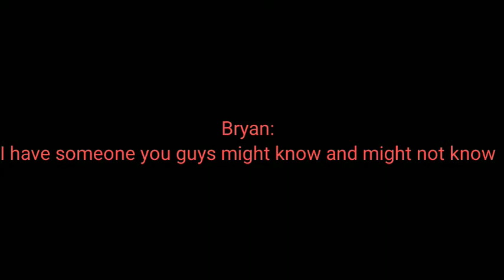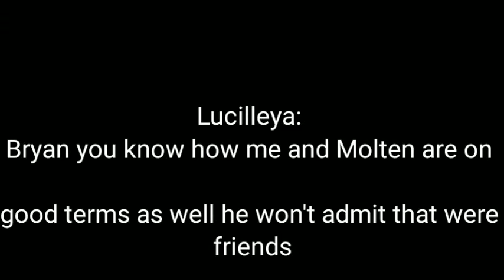Broken Truths S1 Ep2 "New Friends Old Friends"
Song used in the video :
Myself- Bazzi

Lucille is my character.

Monday I will have a speed paint.
Tuesday part two of playing getting over it
Wednesday and Thursday I'll have a minecraft videos uploaded
Friday Saturday I'll be attempting to Live stream getting over it possibly on youtube maybe even Twitch idk yet.

Sunday will be the next episode

Check out my wattpad cause I will be posting   story's about this series which the updates of the book will be slow.